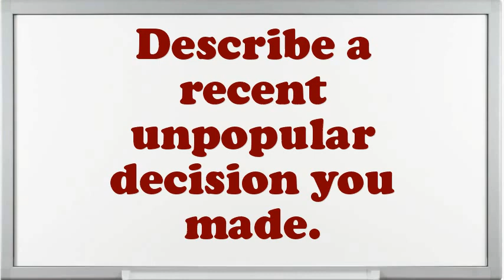Content Reviewer Interview Questions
Interview Questions for Content Reviewer.What are you doing if you worked as an Content Reviewer?What are the potentials of an elegant Content Reviewer?What pertinent Content Reviewer skills do you possess?What achievements have you gained working as an expertise Content Reviewer?Give me an example of a high-pressure situation?